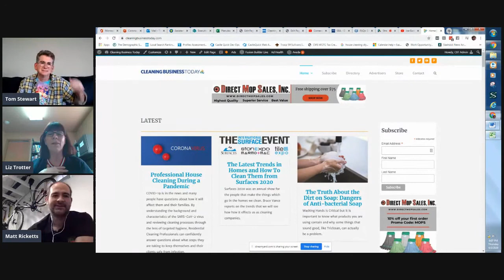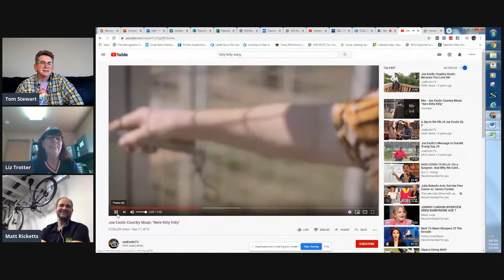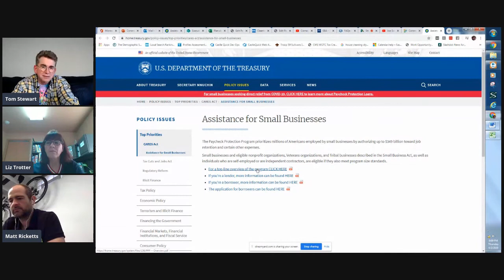Coronavirus Smart Business Moves 040220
Matt Ricketts joins Tom and Liz to discuss the importance of building new positive habits while managing the changes we are dealing with during the coronavirus crisis.